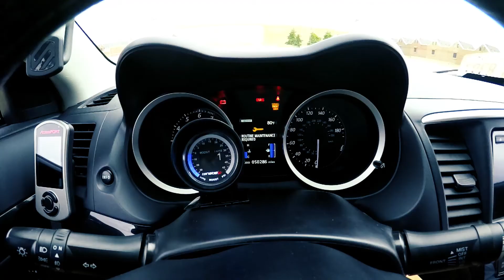Why this Evo X is Still Worth $28,000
In this video I go over 5 things that make this evo x worth $28,000 in my opinion. This list is not an appraisal video. I am not a car dealership. I am just a dude who loves evos.
Send me pictures of your cars and I will post them!